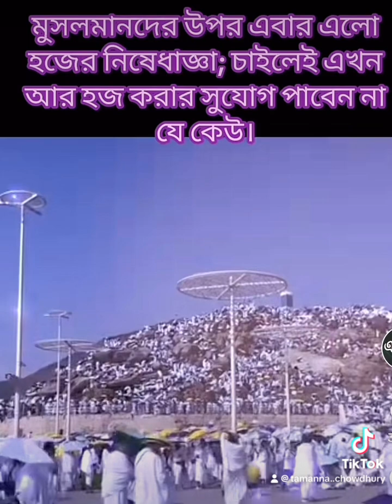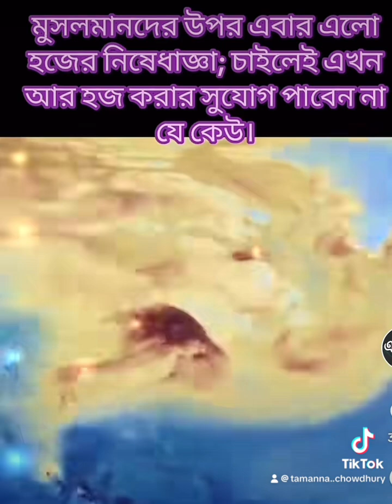Makkah haij new news’s 2025 government update